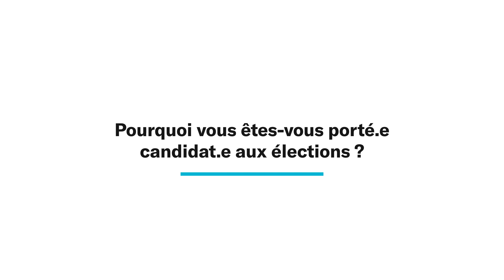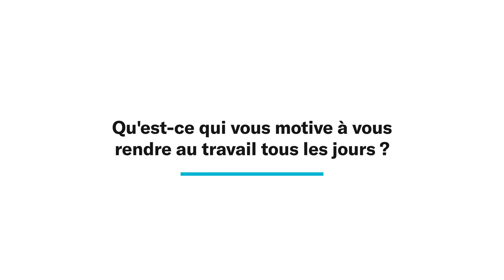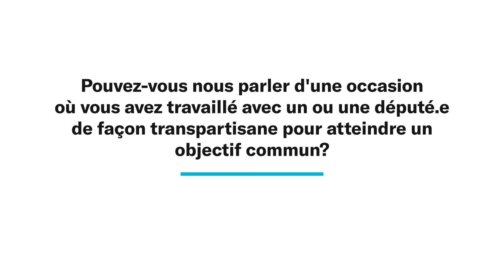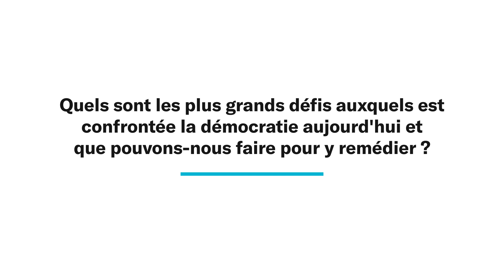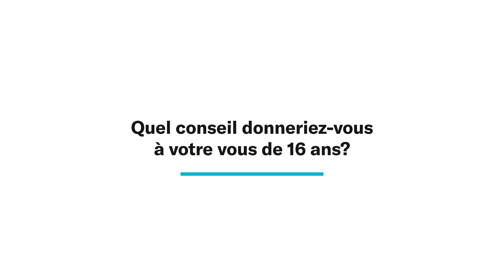Mario Simard – CIVIX à la rencontre des député.e.s